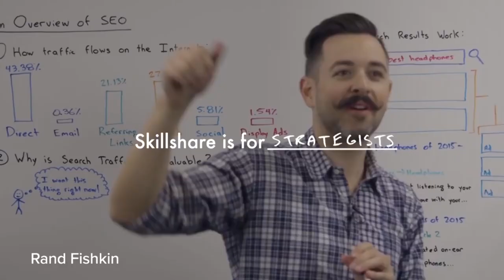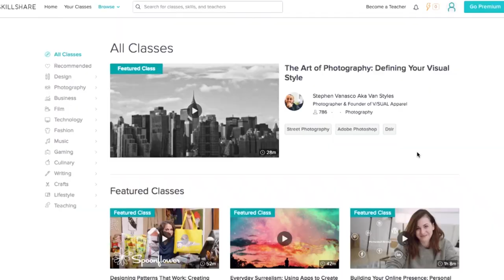Saudi Crown Prince Sent 11 Messages to Jamal Khashoggi's Murderers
😃 Like FREE stuff?

--CIA evidence suggests that Saudi Crown Prince Mohammad Bin Salman Al Saud sent 11 messages to the supervisor in charge of the team that murdered journalist Jamal Khashoggi